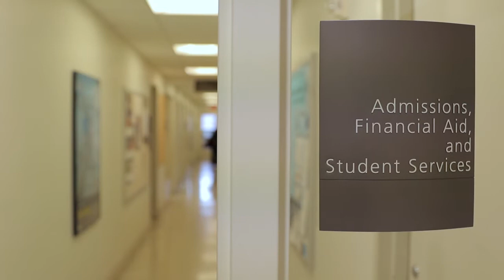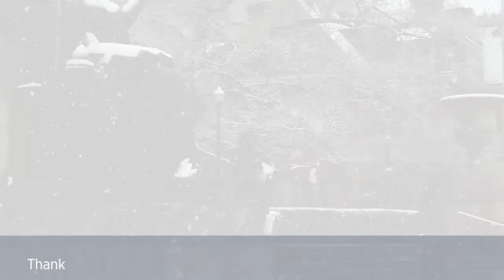Thank You from the Class of 2020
Class of 2020 graduates of the Columbia School of Social Work say thanks to the faculty members, field supervisors, and administrators who enriched their MSW studies and overall Columbia experience—and helped them make it to the finish line.